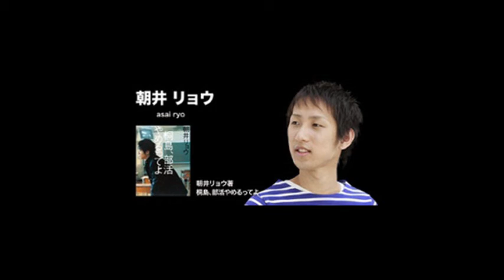桐島、部活やめるってよ 朝井リョウ (著)